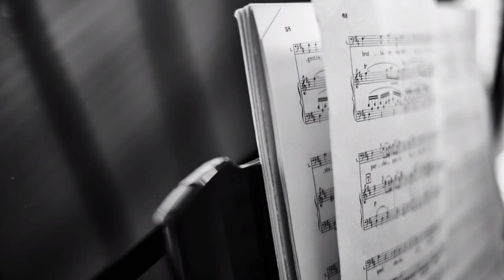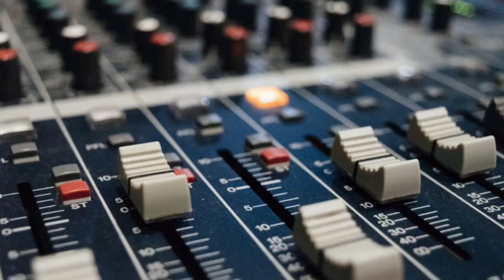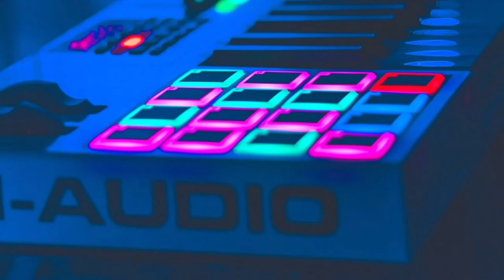royalty free music